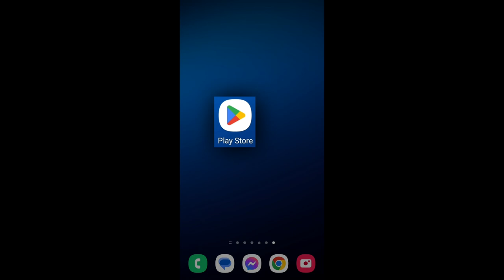Télécharger WHATSAPP, comment TELECHARGER et INSTALLER l'application Whatsapp sur Android (gratuit)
WHATSAPP Appllication, comment télécharger et installer Whatsapp Messenger pour utiliser l'application sur téléphone Android et mobile Iphone ( gratuit )